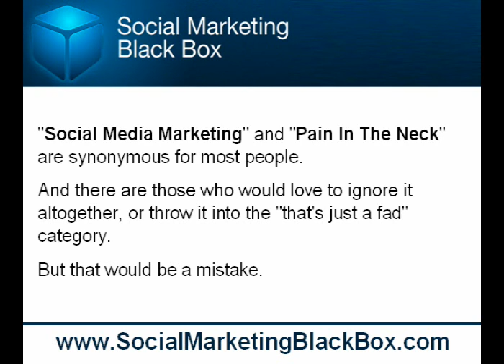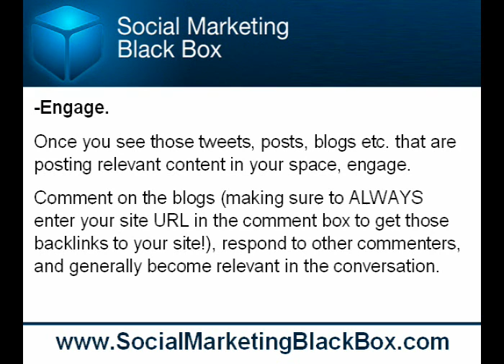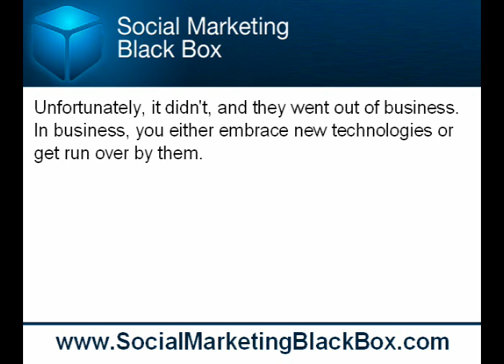Pain Free Social Media Marketing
are some tips to help you embrace this new social media marketing methods.